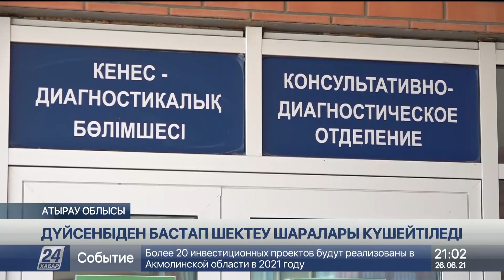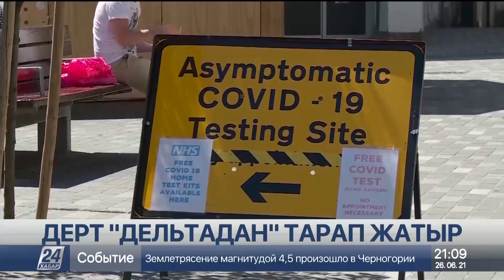26 маусым 2021 жыл - 21.00 жаңалықтар топтамасы